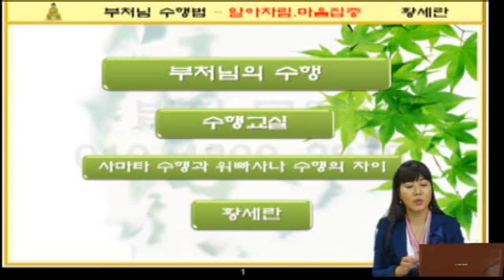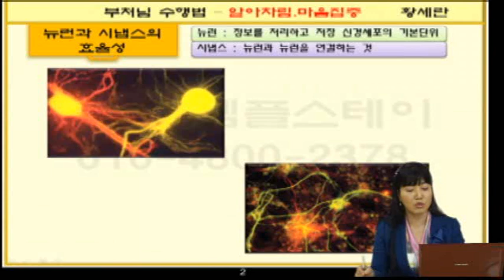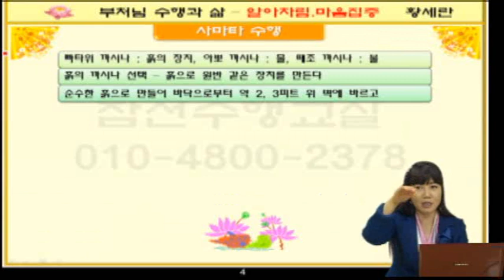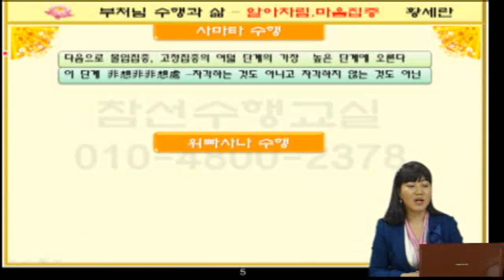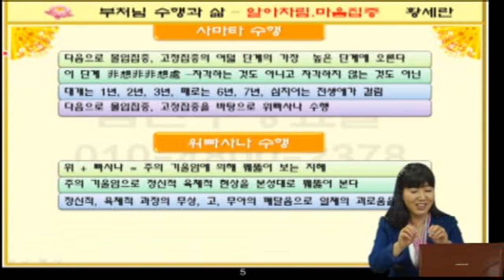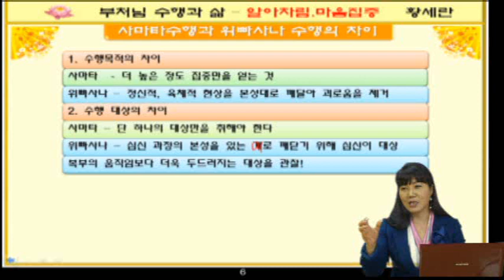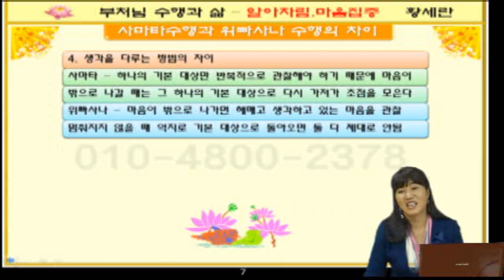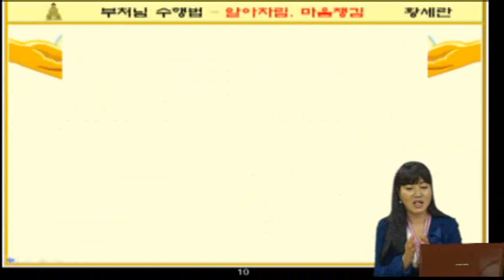황세란의 위빠싸나 수행 21강